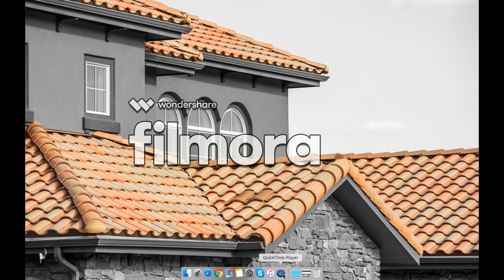Louisville roofing company